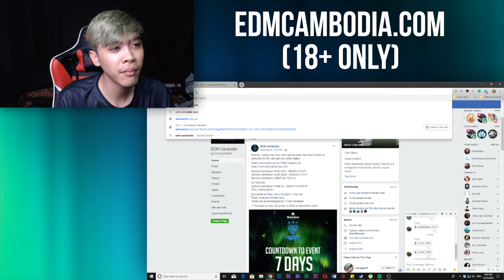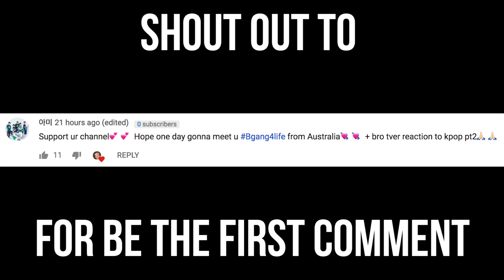FIRST TIME AT EDM FESTIVAL!!!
This is my first time going to an EDM festival and it was awesome! it was like a dream comes true because I always sit a lot at my house watching youtube about EDM festival haha, I'm glad we have that in Cambodia!

(only the one who read the description get this discord link😉 )

PC Build:

Processor: Intel(R) Core(TM) i7-4790 CPU @ 3.60GHz (8 CPUs), ~3.6GHz
Operating System: Windows 8.1 Enterprise 64-bit
MotherBoard: MSI Z97 M POWER
Graphic Card: ASUS Radeon RX 580 O4G Dual-Fan OC Edition
Ram: Team Xtreem DDR4 3733MHz 16GB
Power Supply Unit: Corsair CX Series 550 Watt
Fan Cooling: Corsair Hydro Series H100i GTX
Sata: Toshiba HDD 3.5 7299rpm SATA III